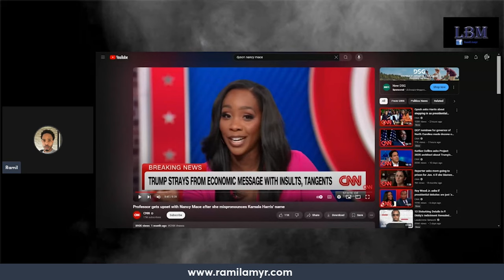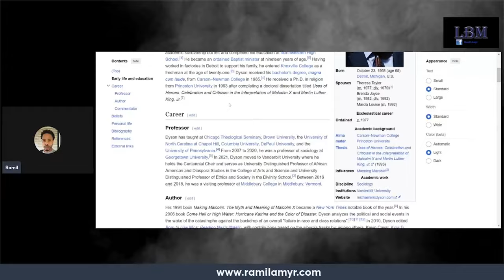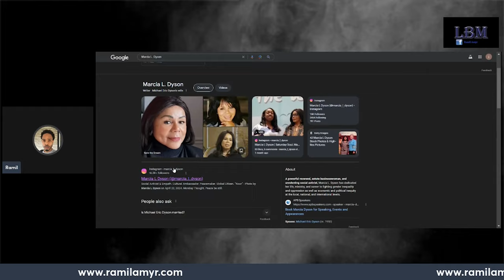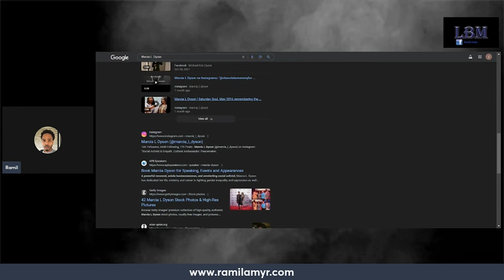Will Michael Eric Dyson Be the Next Judge Mathis? | Dyson Caught Being Thirsty at House Committee